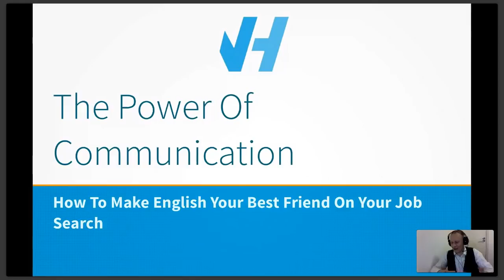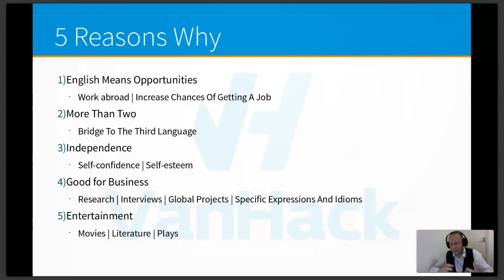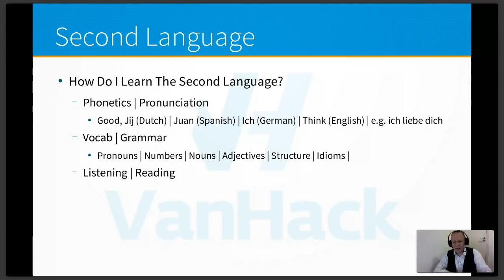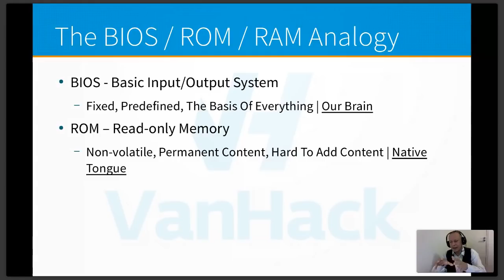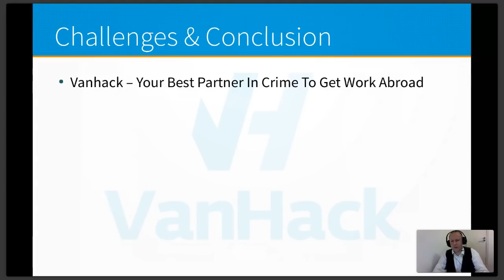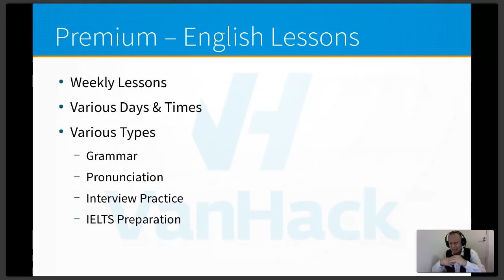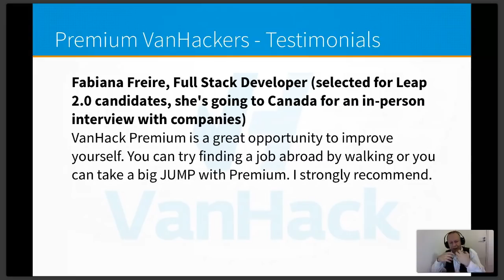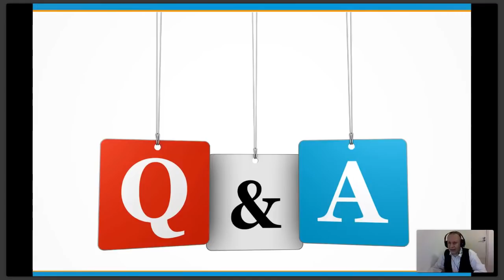Webinar: The Power of Communication: how to make English your best friend on your job search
How to make English your Best Friend on your job search abroad? Ricardo Jardim, a senior language consultant at LingoCentre and Premium teacher at VanHack, told you on this webinar.

At VanHack we work hard every day to connect the best tech professionals with companies around the world. If you want to work with technology abroad and are having trouble finding a job, come hack with us and improve your chances of getting hired abroad.

Is your company having trouble finding the best tech talent? VanHack helps you hire top tech talent that is ready to relocate to your city.